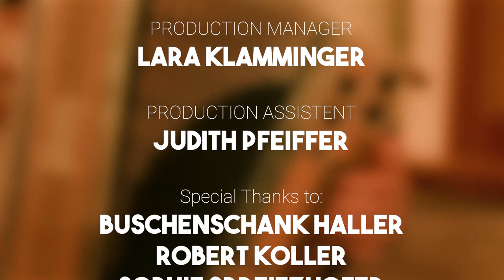Grias di Gott Frau Wirtin - Cover | Geschwister Schaffer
Wir sind die Geschwister Schaffer, viel Spaß beim Anschauen unseres ersten Musikvideos: Grias di Gott Frau Wirtin

Herlichsten Dank an alle Mitwirkenden

Videograph
ClemensPfeiffer

Und an alle Helfer und Statisten:

Lara Klamminger
Judith Pfeiffer
Robert Koller
Sophie Spreitzhofer
Hannah Fuchs
Stefan Pfeiffer
Sarah Sailer
Valentina Schantl
Silke Friedensteiner
Alina Erkinger
Tobias Wurm
Fabian Wiederhofer
Moritz Wiederhofer
Vanessa Aigner
Denise Schmelzer